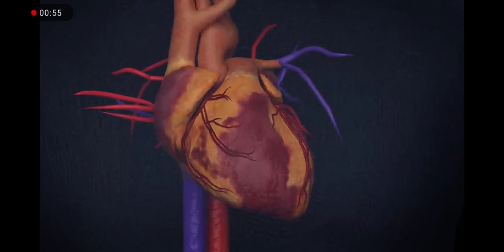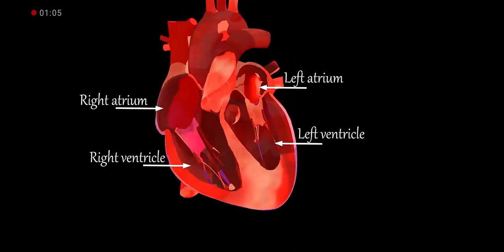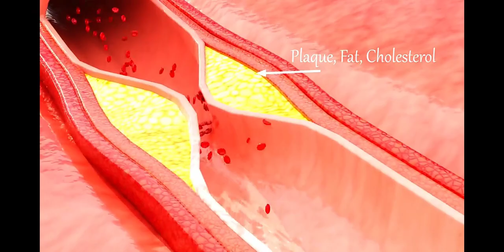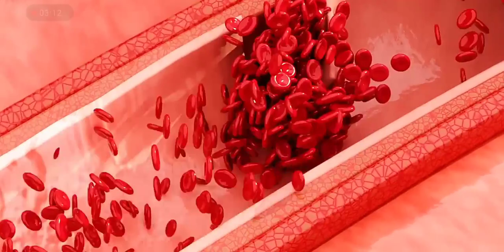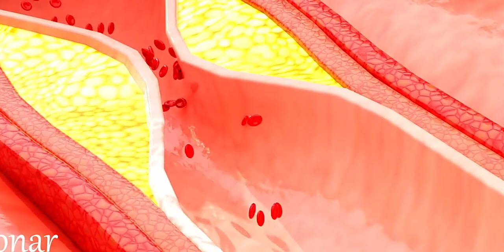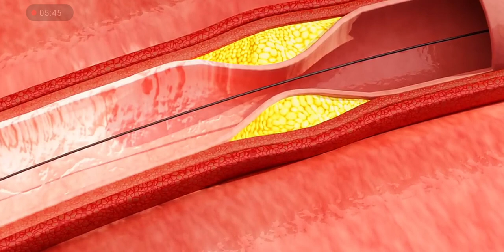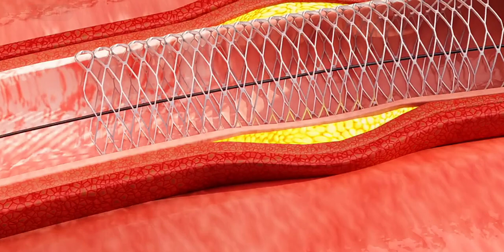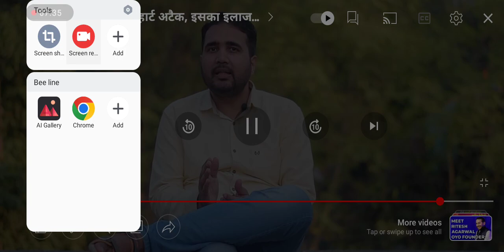heart_attack|Heart_Kaise_AtaHai|heart_attack4DAnimation|heart_attack_Treatment@PharmaEducation1M